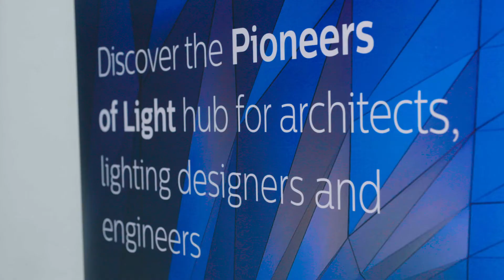The Shape of Lighting to come: how can real-time data drive co-creation? Paul James - arc Magazine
Listen to the key findings from the Pioneers of light debate about IoT by some visionary architects and lighting designers and get a better understanding of how real-time data will impact proto-typing and co-creation.

Pierre-Yves Panis - Philips Lighting
Francesco Anselmo –Arup
David Ghatan - CM Kling & Associates
Simone Maschi - Copenhagen Institute of Interaction Design
Paul James - Editor in Chief: arc magazine.

The shape of lighting to come - Philips Lighting

A collaboration between the Lighting University and Luminous magazine. Instead of watching the entire interview, you can now look at each separate interview question by clicking on the below link. Check which question is most interesting ...